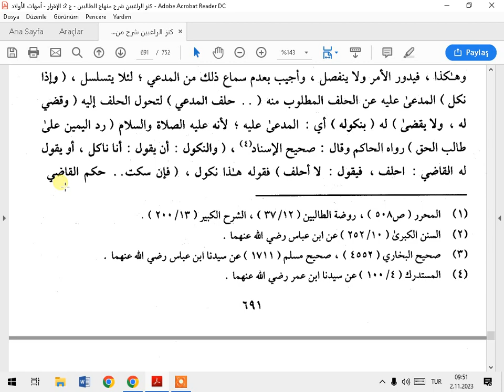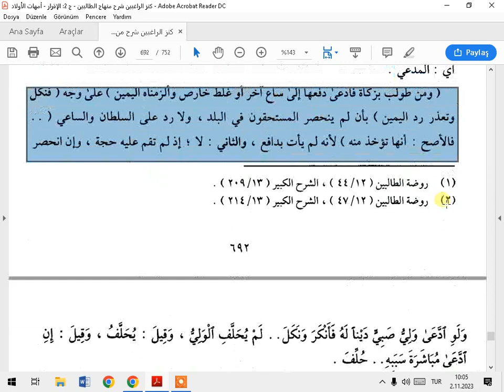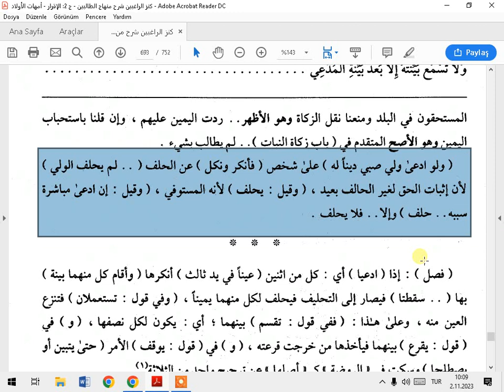كنزالراغبين تغلظ لمين المدعي والمدعى عليه